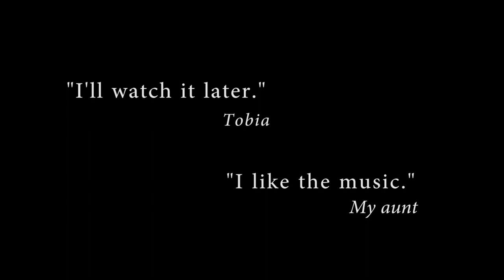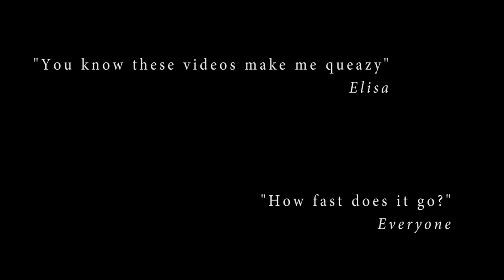Incompetent Flying by Bumbling FPV - Trailer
New trailer for the channel. No expense spared. Michael Bay would be proud.